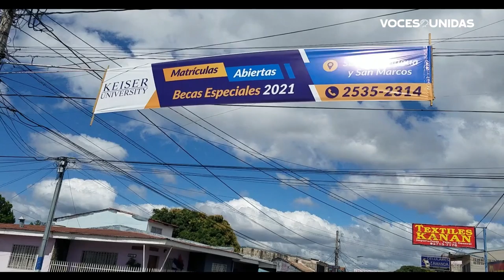Fuertes vientos afectan Estelí